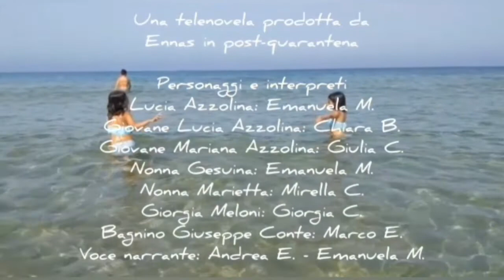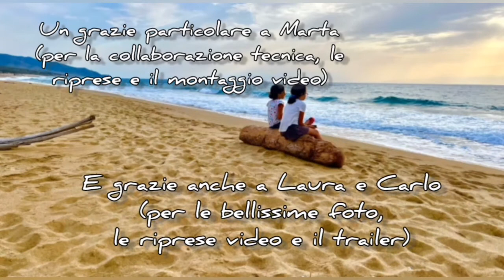Vento di Gutturu beach - St. 2 - Ep. 4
Mariana e Lucia finalmente si sono ritrovate a Gutturu beach! Cosa succederà ora? I fans del Canale ennasinpostquarantena rimarranno con il fiato sospeso 😍